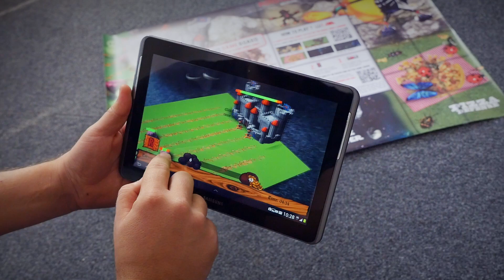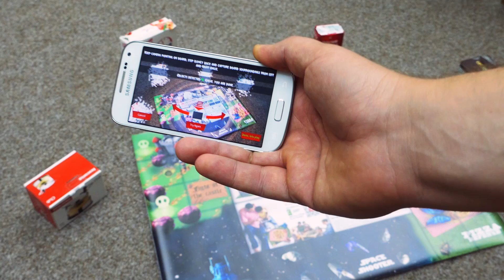Live Game Board project introduction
Live game board is first publishing platform for augmented reality games and mobile applications.
Learn how to add amazing augmented reality game view to your games and apps.
Download SDK and implement AR fast and easy.
Publish your game or application to our game store for augmented reality players.